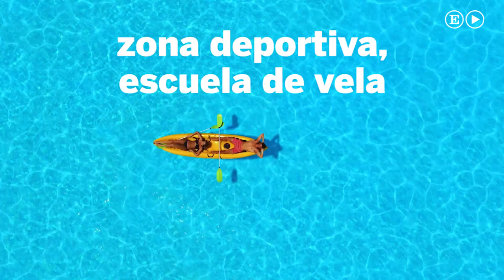Planean crear la mayor playa artificial de Europa en Alovera (Guadalajara) | Economía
Con una inversión de 15,6 millones de euros, será una laguna de 25.000 metros cuadrados rodeada por un arenal de otros 15.000 metros